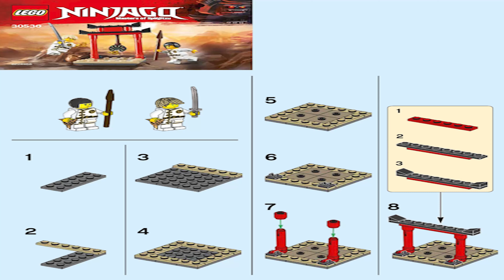LEGO Instructions | Ninjago | 30530 | WU-CRU Target Training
These LEGO WU-CRU Target Training Instructions guide you through how to easily build set 30530 From the LEGO Ninjago Theme